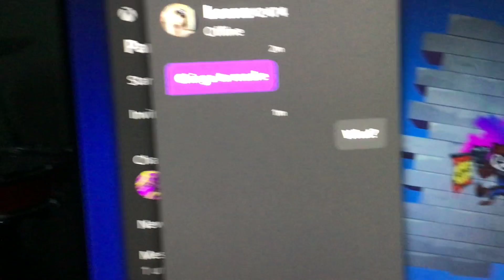The Best Ad Promotion of all Time (season 4)